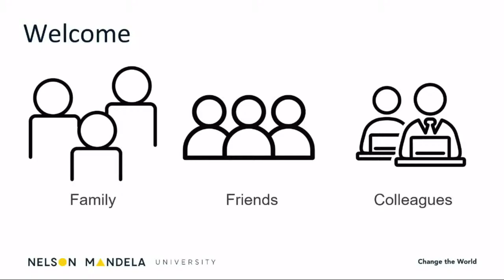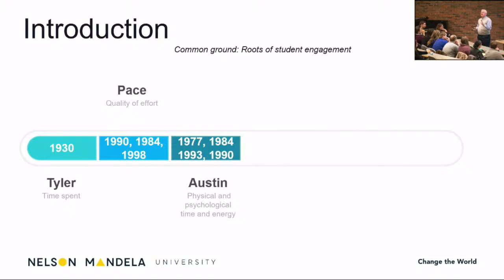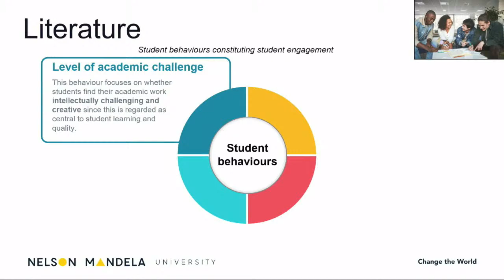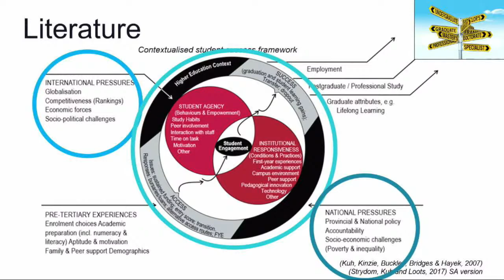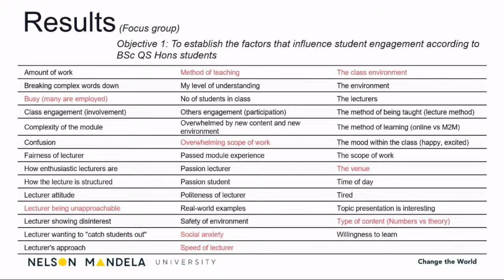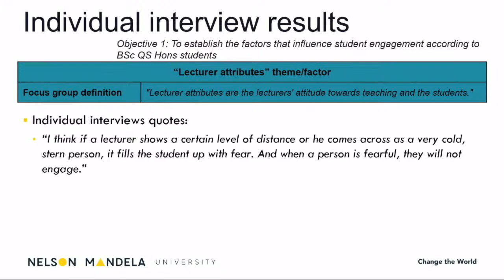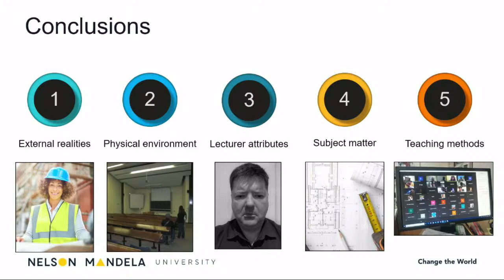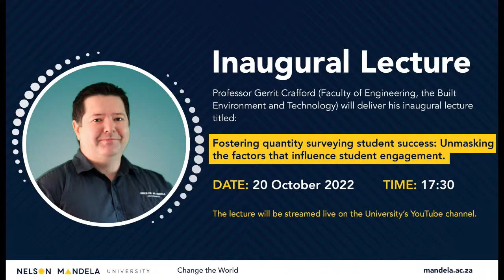Inaugural Professorial Lecture of Professor Gerrit Crafford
The Inaugural Professorial Lecture of Professor Gerrit Crafford was delivered on 20 October 2022.